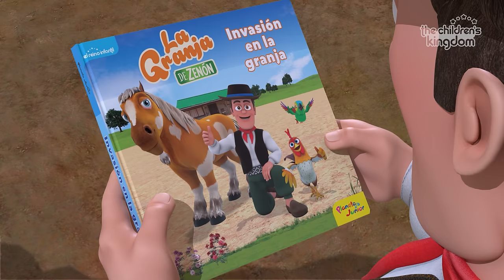🎄 Lets Play it’s Christmas Time 🎄 Christmas Holidays - Kids Songs & Nursery Rhymes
Learn, sing and dance with Kids Songs & Nursery Rhymes

Lyrics
It’s a very special day
Jingle bells ring all the way
Everyone will be
Wishing love and peace to me

Tonight is a surprise
From the sky he will arrive
Santa Clause will come
Bringing gifts for everyone

Let’s play, it’s Christmas time (Ding ding dong dong)
Let’s laugh and sing tonight (Ding ding dong dong)
Together it is nice (Ding ding dong dong)
It is Christmas Time

The magic has begun
Midnight is so fun
Presents are to share
Lets be grateful everyone

It is Christmas Time (2x)

Título original: Lets Play it’s Christmas Time
Autor: (Maria Miranda)
Interprete: Lua de Morais